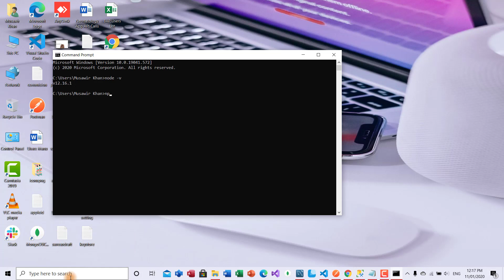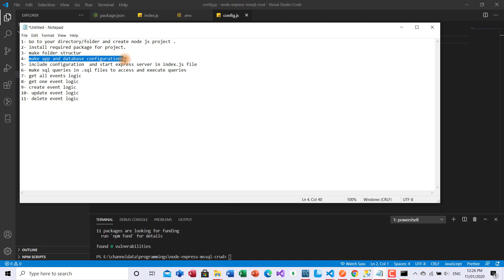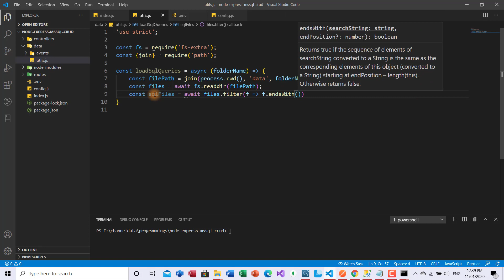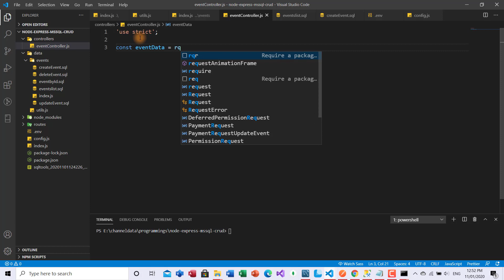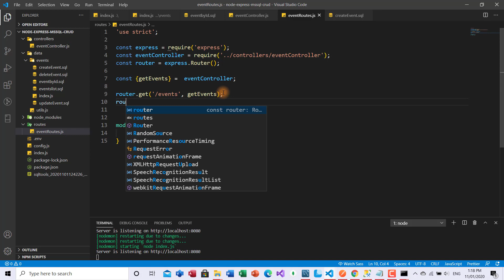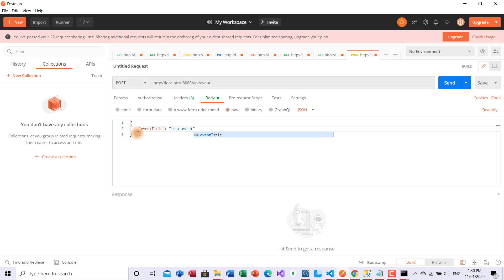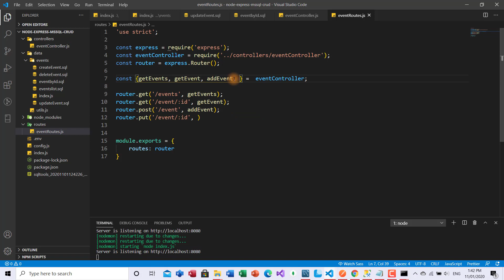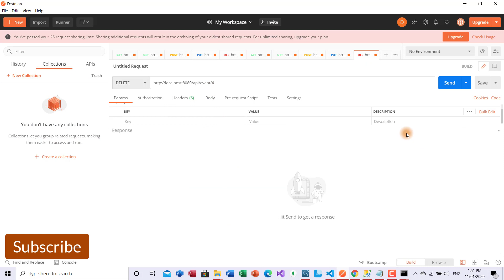Node js Express js Sql Server Rest Api -| Full Crud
After download run npm install first

To View More Programming Videos .